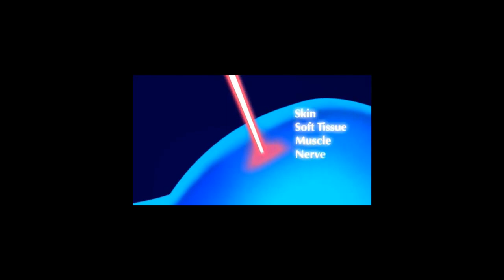Quantum Wave Lasers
Quantum Wave Lasers - Scalar Wave Lasers